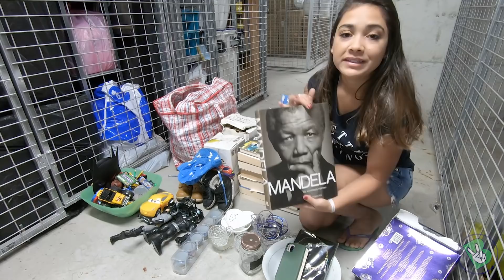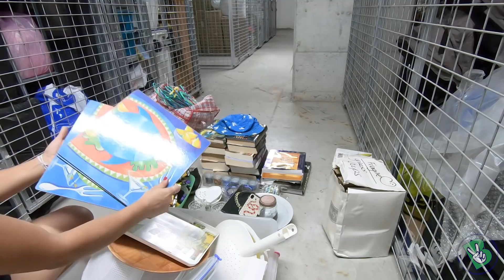Lixo na Australia - É LIXO ou É LUXO? Ep Achados 01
Neste episódio especial trazemos vocês com a gente para dar uma olhadinha no nosso depósito, onde mostramos tudo o que encontramos num dos últimos clean ups (lixo da Austrália).

É inacreditável o que esses australianos loucos jogam fora, muita coisa boa mesmo, será que É Lixo ou é Luxo? Responda aqui em baixo nos comentários o que você achou hehehe

Para quem gosta da série, tem vários episódios que já foram lançados, dá uma conferida abaixo.